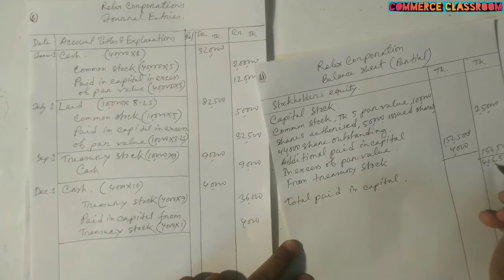BBA 3rd year / Advanced Accounting-1 / Accounting for Stockholder's Equity / Part-15